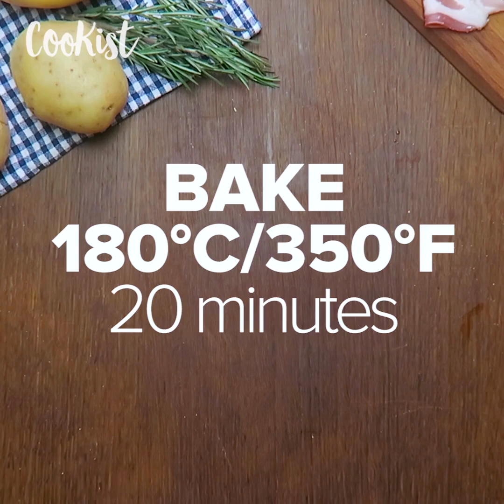4 delicious ways to cook potatoes in no-time!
1 Potatoes in tomato sauce
INGREDIENTS potatoes salt pepper oregano basil tomato sauce   METHOD 1. Cut the semi boiled potatoes and put the slices in a pan with garlic and olive oil. 2. Add salt and pepper, then add the tomato sauce. 3. Add the provola cheese and cook for 10 minutes. 4. Add the basil.

2 Potato mini-pizzas
INGREDIENTS potatoes cheese rosemary mortadella olive oil   METHOD 1. Slice the potatoes into thick slices. Season with salt, pepper, rosemary and olive oil. 2. Bake at 180°C for 20 minutes. 3. Fill with cheese and mortadella. 4. Bake at 200°C for 5 minutes.

3 Potato roses

INGREDIENTS 3 potatoes rosemary oregano olive oil salt

METHOD 1. Thinly slice the potatoes. Leave them to soak in water for 15 minutes to remove the starch. Dry them. 2. Place the sliced potatoes in the water again and microwave them for 5 minutes. 3. Arrange 7/8 slices of potato partially overlapped, lengthwise, in a row. Roll a slice of bacon around the potatoes to keep it closed. 4. Put the roses in a muffin pan. Season with salt, oil, and herbs. 5. Bake at 180°C for 20 minutes.

4 Potato bundles

INGREDIENTS 2 potatoes salt 100g pancetta cheese

METHOD 1. Wrap the potato in foil and bake at 190°C for 50 minutes. 2. Cook the pancetta in a pan until crispy. 3. When the potatoes are cooked, slice the center and stuff them with the bacon and some cheese. 4. Bake for 8 more minutes at 190°C.